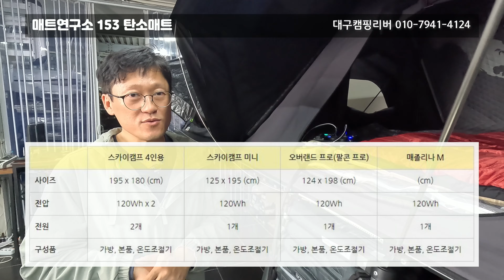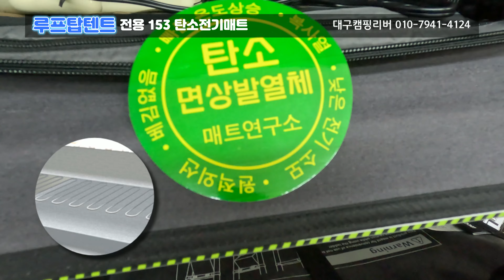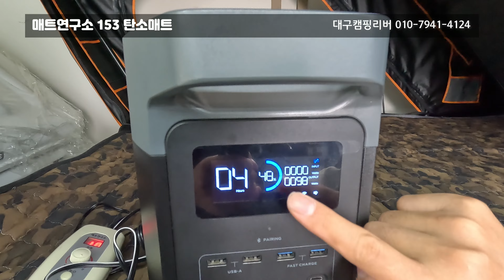겨울 캠핑러들 주목! 루프탑텐트 전용 탄소매트 리뷰! 스카이캠프용 팔콘프로용 [ 대구캠핑리버 010-7941-4124 ]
오늘 소개해드릴 제품은 이전에도 소개해드린 적이 있는 루프탑텐트 전용 153 탄소매트입니다. 카본매트라고도 하는데, 캠핑용으로 12V 전압을 사용할 수 있게 나온 제품이구요. 스카이캠프 4인용, 스카이캠프 미니, 피크 오버랜드 프로(팔콘 프로), 오토홈 매졸리나 M 전용으로 4가지가 출고되고 있습니다. 최근 부쩍 주문과 문의가 많아지고 있어요~ 오늘은 대략적인 설명을 한 번 더 해드리고, 자주묻는 질문들을 추려 영상으로 만들어보았습니다. 자세한 내용은 영상을 확인해주세요~

🛒 피크 오버랜드 프로 (팔콘 프로) 전용 153 탄소매트